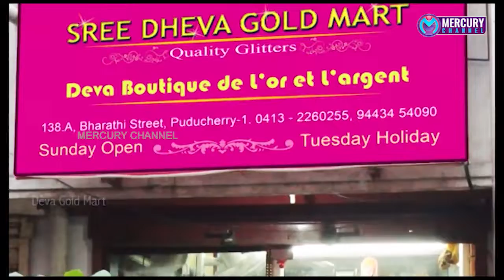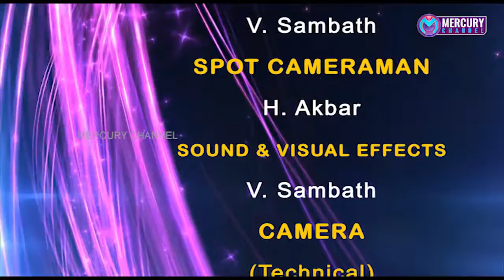Puducherry | Mercury Channel | News | 08.10.2019